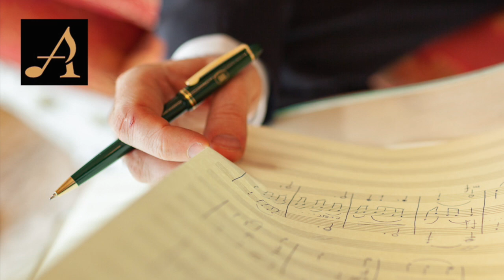Emanuel Schulz: tailor-made compositions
Schulz Archetype Music: Bespoke Music for Companies & Individuals

Composed, performed & produced by Emanuel Schulz

Musicians:
Matthias Schulz: flute (Wiener Staatsoper / Vienna State Opera) 5, 7, 9
Walther Schulz: cello (Wiener Symphoniker / Vienna Symphony Orchestra) 5, 7, 9, 12
Lorenz Raab: trumpet (Wiener Volksoper / Vienna Volksopera) 5, 7, 12
Viennarte Trio: (Maria Rom: piano, Michaela Wild: violin, Julia Schreyvogel: cello) 10
Emanuel Schulz: violin (Artistic Director - Mozart Schloss Stuppach / Mozart Castle Stuppach) 4, 5, 12

1. - 3. Adam Nassor - Individual Archetype Music
4. Ecoduna AG - Corporate Image Video
5. HIRSCH Bracelets - Corporate Signature Music
6. HIRSCH Bracelets - Catwalk
7. Hotel Imperial Vienna - Coprorate Signature Music
8. Hotel Imperial Vienna - Lounge Music
9. Hotel Bristol Vienna - Corporate Signature Music
10. University of applied Sciences BFI Vienna - Piano Trio F.H.
11. Pancontrol - Corporate Signature Music
12. HIRSCH Bracelets - Active

Mixing & Mastering:
Mike Neumayr (1 - 4)
Oskar Tattyrek (6 - 9, 12)
Franz Schaden (10: recording, mixing, mastering)

Photo: Vera Subkus